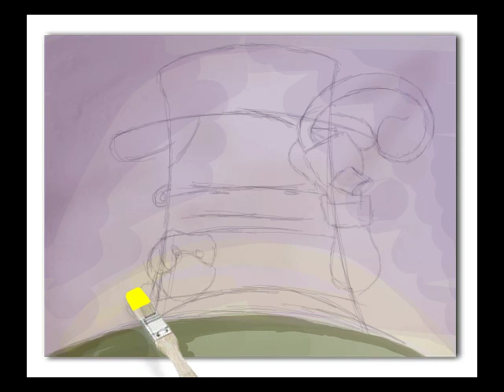Indiana Jones - Speed painting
Indiana Jones drawn on ArtPad - Cut Chemist "What's the Altitude?"